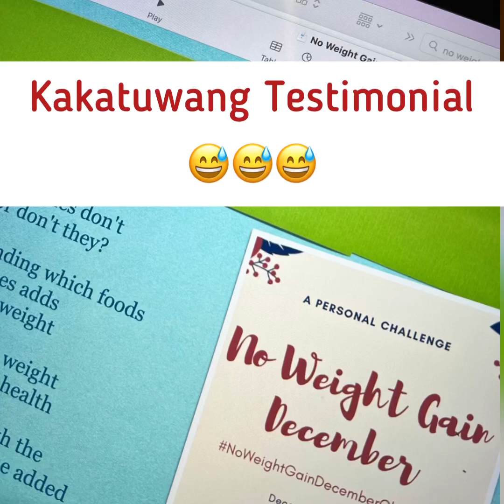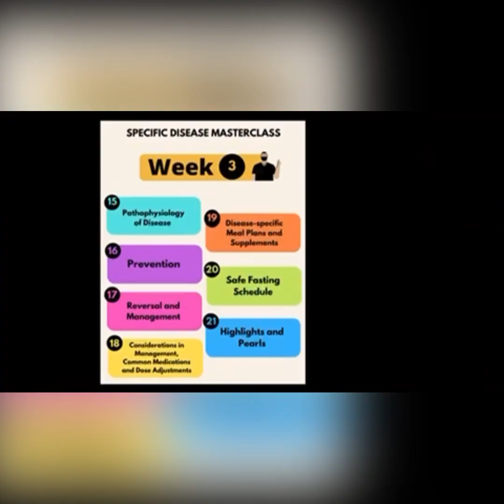NAKAKATUWANG TESTIMONIAL | LIFE WITHOUT RICE by DR. JOSEPHINE GRACE ROJO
IMPORTANT REMINDERS:
1. This is best maximized by learned LCF practitioners like the ones who have been practicing it for at least 3 months, have watched our YT videos, read books on LCF or have finished at least our 14-Day Masterclass.
2. Management may be limited by various factors including the completeness of data provided, lack of face-to-face interaction and physical examination.
3. Certain conditions might need further work-up and evaluation after this TeleMed booking.